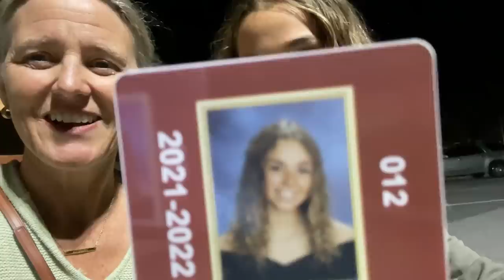Katie's SENIOR Picture Photo Shoot *Behind The Scenes*